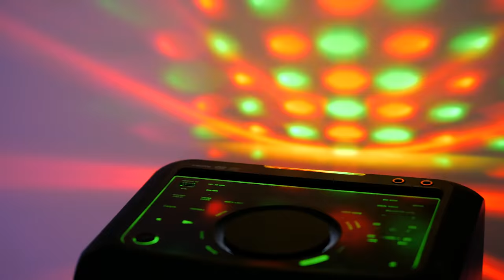🍋 Magic Pets - ПРОСТАЯ ПЕСНЯ (Премьера Клипа на 2 000 000) 🍋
Это просто песня про жизнь
Ты там держись
Давай, держись

Всякое бывает кино
Но это не факт
Что так будет всегда

Всякое бывает го… ой
Но это не значит
Что оно навсегда

Мы ошибаемся, лажаем, но такое бывает
Мы любим, но обижаем, да, такое бывает
Обижаемся сами - случается с нами
Просто мы живые

Мы обнимаем чужих, а друзей удаляем
А в сети не себя, а роли играем
Нам кажется порой: этот мир слишком злой
Просто мы живые

Ты там держись
Давай, давай

Ты там держись
Давай, держись, ага

По любому будет так
Будет все, как ты захочешь
Если ты захочешь - да
Будь собой и будет путь
Будет, куда сделать шаг
Если ты себе не враг

Ты там держись
Давай, давай

Ты там держись
Давай, держись, ага